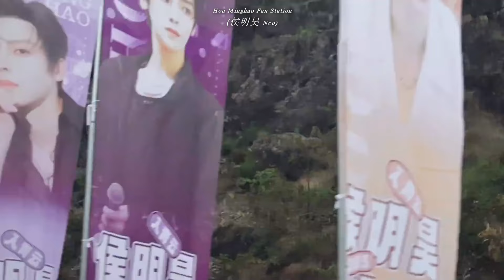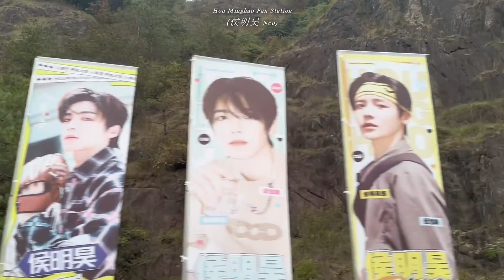[ENG SUB] 20240831 Hou Minghao at "Love in the Clouds《入青云》" Booting Ceremony (Upcoming Drama)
"Hou Minghao Neo Studio" Weibo Update on 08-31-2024
"Breaking into new horizons, mastering a game of intrigue. Ji Bozai, a pleasure to meet you.
Wishing a successful booting ceremony for 'Love in the Clouds' 🎉"
Hou Mingaho New Drama
Neo Hou New Drama with LuYuxiao as
I'm no expert & use Google translator to sub the videos. Since I MTL the hard subs from the videos, there might be a few mistakes. But I try to do my best to make sure they make sense.
Please pardon my translation imperfections. If you find any major mistake, please let me know. All feedbacks are appreciated.